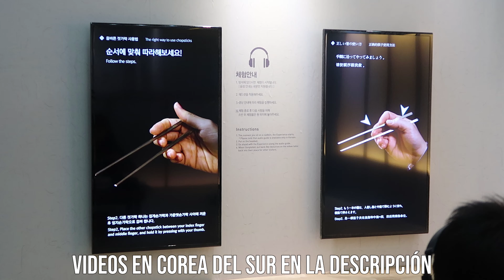HOSPEDAJE de CUENTO DE HADAS en EUROPA - Montenegro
En este video les damos un paseo en carretera por el norte de Montenegro, más específicamente en el parque nacional Durmitor, que es uno de los lugares imperdibles en Montenegro. También les mostramos uno de los hospedajes más únicos y BARATOS en los que nos hemos quedado.